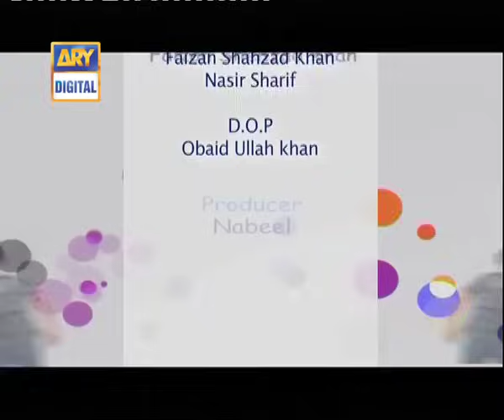Bulbulay Ep 350 - ARY Digital Drama